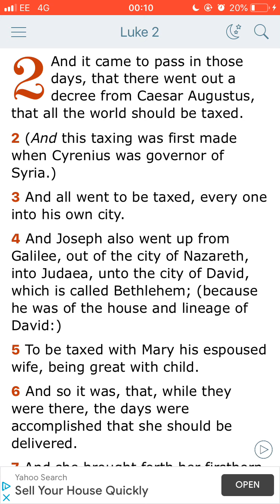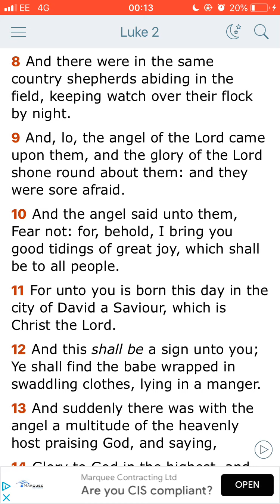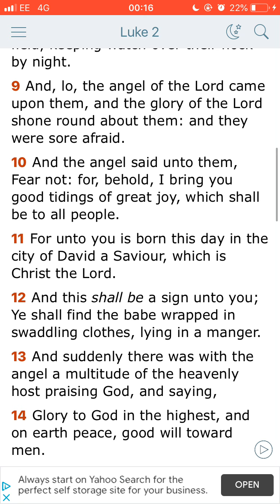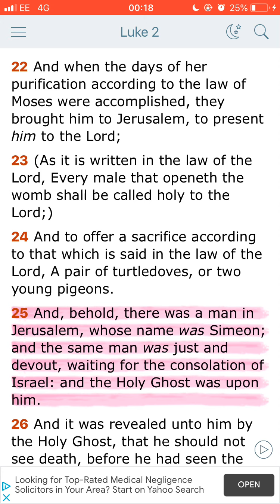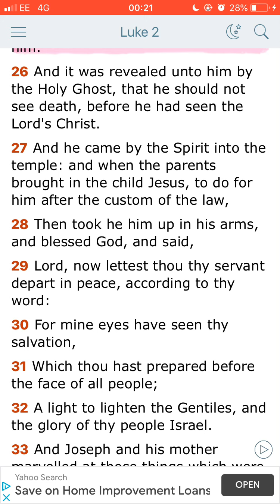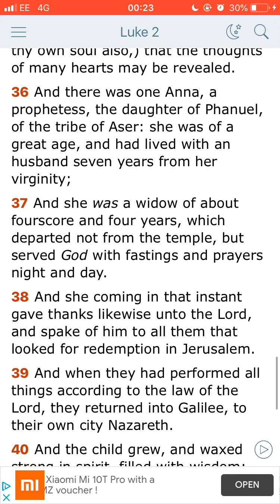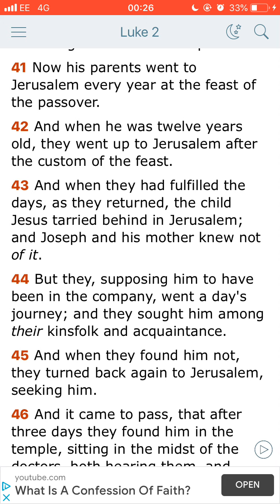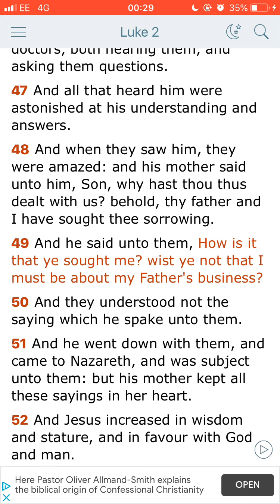Luke 2 Commentary